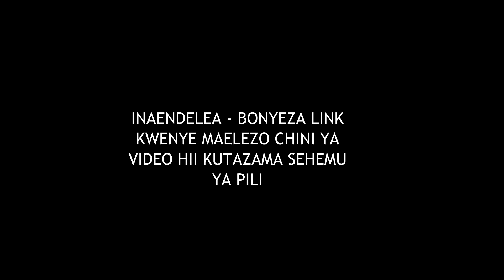Jamal (The Story Book): Fahamu kwanini Diamond alimuamini na kumpa cheo Wasafi TV, kujua vitu vingi